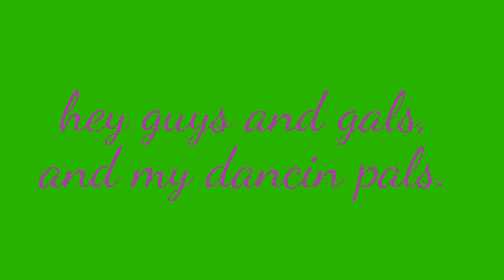INTRO Video, Ovt. 27, 2016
Plan on making a Thanksgiving theme intro, fall intro, a Christmas theme, and a New Year's Eve intro.
Hope to have all them done in the next couple weeks.